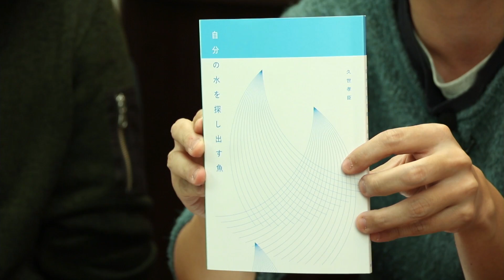#88『トランプはエースかジョーカーか？〜コップカーとヤンマガとアメリカと』中2ナイトニッポンvol22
登録はブラウザからがオススメ
ブラウザからは1190円、iPhoneアプリからは1700円になります。
サービス内容は同じです。

2016年11月16日 収録